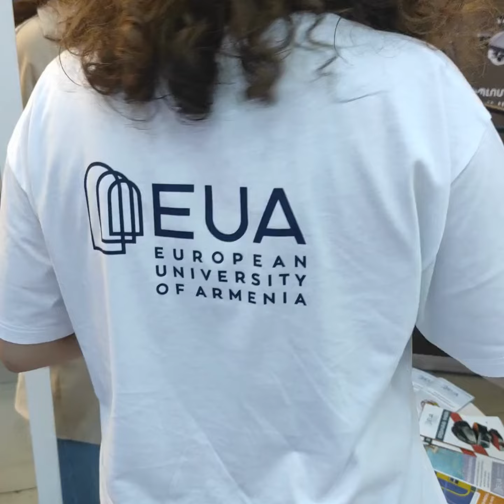Ինչո՞ւ ընտրել 👉ՄիջազայինՀարաբերություններ մասնագիտությունը 👇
Ինչո՞ւ ընտրել 👉ՄիջազայինՀարաբերություններ / InternationalRelations մասնագիտությունը 👇
Հայտերն ընդունվում են երկուշաբթիից ուրբաթ, ժամը՝ 10:00-17:00 🕙🕔 🇦🇲🇪🇺 👇
📍 Հասցե՝ ք․ Երևան, Դավիթ Անհաղթի 10, 1-ին մասնաշենք, 3-րդ հարկ, 301 սենյակ
Դե՛ ինչ՝ 👉 Արի՛ Եվրոպական, Ստացի՛ր Ավելին 🇦🇲🇪🇺